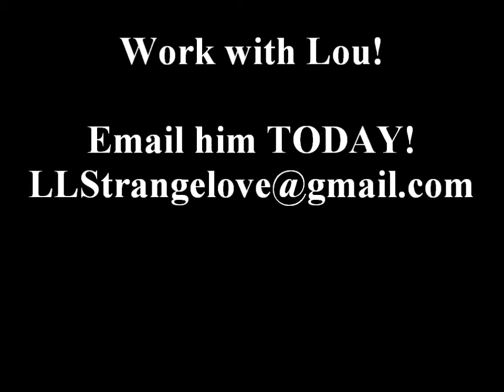You Can't Force The Creative Process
You can't force the creative process, it must flow naturally. Brainstorm, stop, come back to it, whatever you have to do. Relax, go to a movie, go work out. Once coming back from relaxation, the juices will flow better.

lou lombardi, viral success network, internet lifestyle network, creativity, creative juices, creative process, motivation